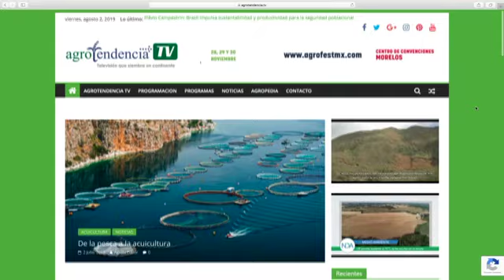Avance Noticiero Del Agro 05 08 2019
Un brote de botulismo causa la muerte de 500 aves en la Albufera

Paraguay decreta la obligatoriedad de caja negra en frigoríficos

Cáscara de limón llegan a casi 5 millones de dólares

Servicio de polinización de abejas en el café

Al menos 200 renos mueren por hambre en Islas Noruegas